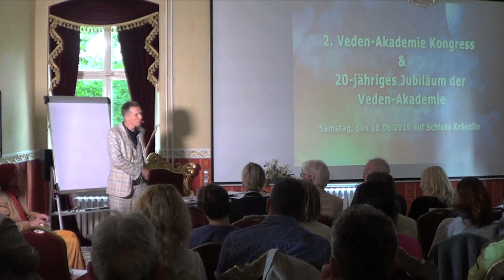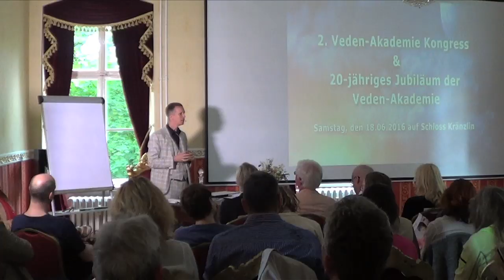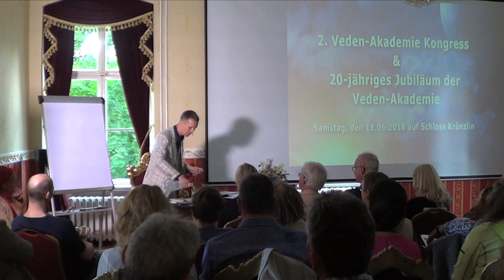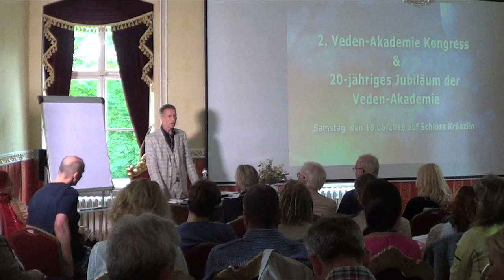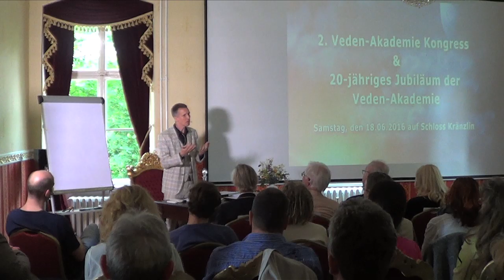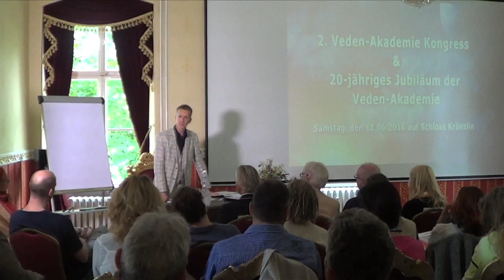Marcus Schmieke - Die Veden neu verstehen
Symbolisch denken - die Veden neu verstehen
Anlässlich des 20-jährigen Jubiläums der Veden Akademie fand am 18. Juni 2016 der 2. Veden Akademie-Kongress auf Schloss Kränzlin statt. In seiner Einführungsrede spricht Marcus Schmieke über das "Symbolische Denken", um die Veden aus einer anderen Perspektive neu verstehen zu Können.